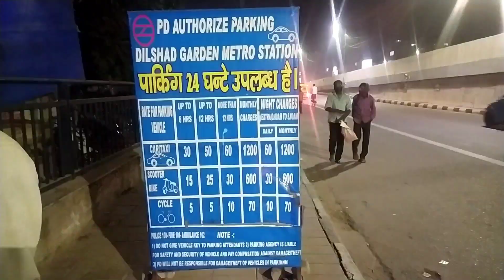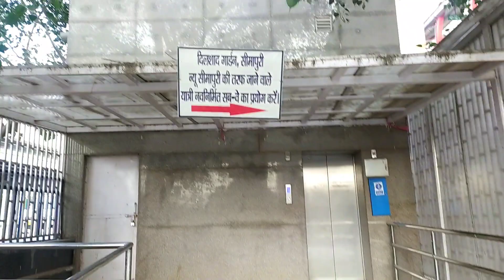My first vlog today by A kuhadiya vlogs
👆🏻about this video:- hello guys is video mae mai aapko choti moti jankari denewala hu my first vlog ke jariye

first vlog
latest vlog viral huwa jiska A kuhadiya vlogs
my first vlog viral kaise A kuhadiya vlogs
first vlog in trending on youtube a kuhadiya vlogs
my first vlog views
first vlog hindi view
first a kuhadiya vlogs vlog
my first vlog viral 2022
vlog video
life ka first vlog
a kuhadiya vlogs
my first vlog by a kuhadiya vlogs
my first vlog today by a kuhadiya vlogs myfirstvlog
vlog
akuhadiyavlogs
a kuhadiya vlogs
akuhadiya vlogs
a kuhadiya vlogs
first vlog a kuhadiya vlogs
first vlog in delhi a kuhadiya vlogs
first vlog shoot a kuhadiya vlogs
a kuhadiya first vlog
a kuhadiya vlogs first vlog
today vlogs
today vlogs on youtube
first vlog on youtube in delhi A kuhadiya vlogs
dailyvlog
vlog
akuhadiyavlogs
viral vlog a kuhadiya vlogs
vlogs in 2021
my first video
latest vlog

A kuhadiya vlogs
akuhadiyavlogs